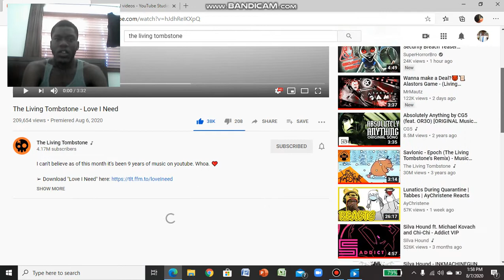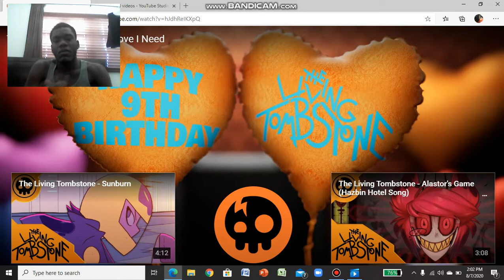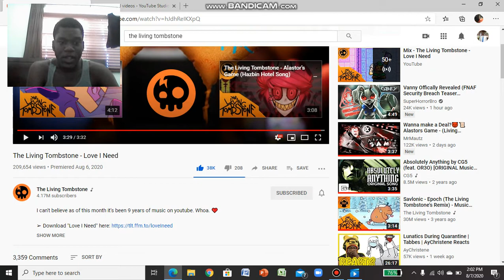I DON'T GET THE LOVE I NEED ANYMORE! | Trijosh Reacts #137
Today Yoav make an awesome song to celebrate his 9th anniversary on YouTube. HAPPY 9TH BIRTHDAY TLT!

Music Production and Mixing - Yoav Landau
Lyrics and Vocals - Sam Haft & Yoav Landau